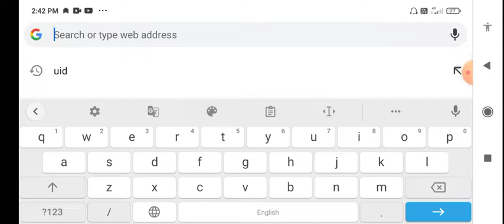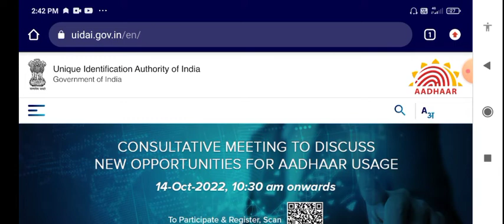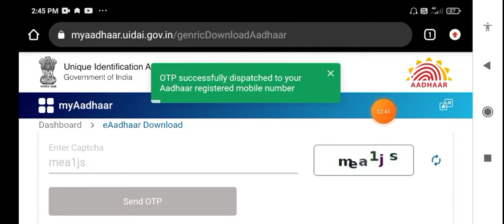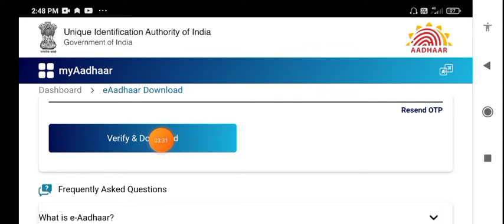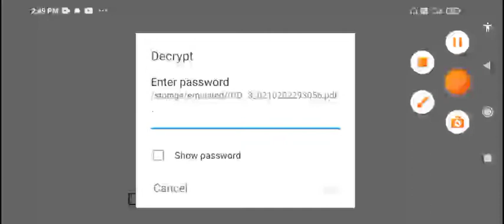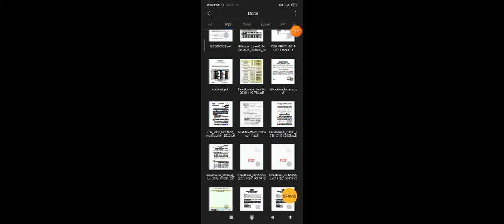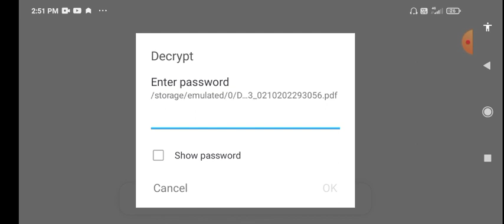Aadhar card download kaise karen,how to download Aadhar card,Aadhar card mobile download kaise karen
how to download Aadhar card||Aadhar card download kaise karen